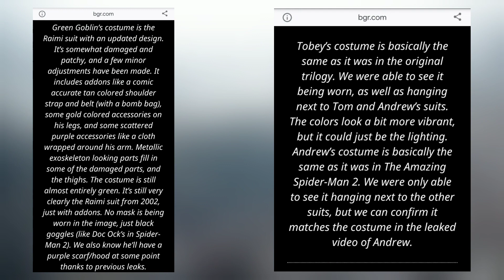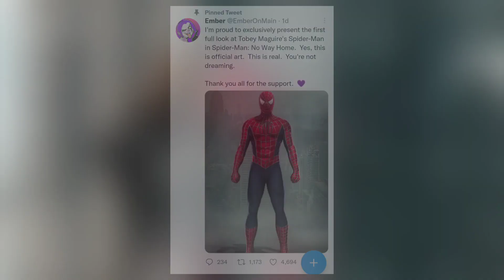Spider-man: No Way Home LEAKED Tobey Maguire & All Spiderman Images | Movies Update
Guys recently Spiderman no way home ke look aur costume se lelated bahut sari leak nikal ke aayi h jaise me Dr Octopus ka concept art aur green goblin Costume design aur even Tino Spideraman ka suit
Khair to aap is video ko end tak dekhte rhna m is vifeo me abhi tak jitne v costume se related Leaks aayi h un Sabhi m isme cover ktunaga to end tak zaror dekhnaa

Spider Man No Way Home Poster Breakdown Spiderverse
Spider-Man no way home photos
Spider-Man no way home new trailer Spider-Man no way home images
Andrew Garfield, Tobey Maguire
Marvel
Movies Update
Spider Man
No Way Home
Spider Man No Way Home Bridge Fight Scene
Spider Man No Way Home Poster
Spider Man No Way Home Leaked Footage Spider Man No Way Home Empire Magazine Spider Man Empire Images Breakdown Spider Man Integrated Suit
Marvel
Movies Update
Spider Man
No Way Home
Marvel
Movies Update